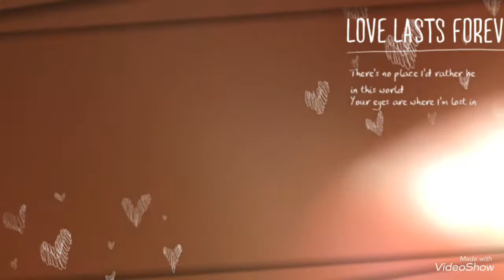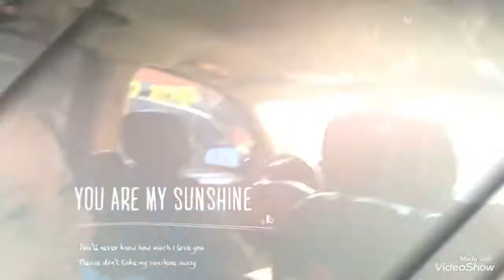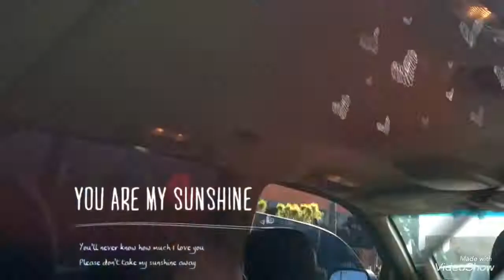First day of school, primer día de clases